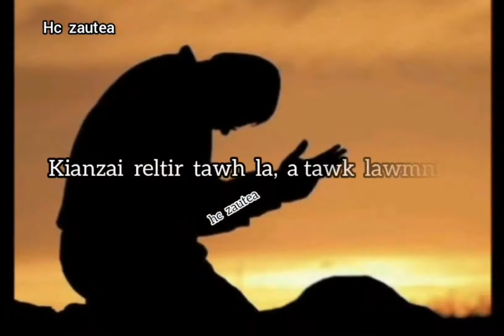Statcy punte || Min chhang hram rawh